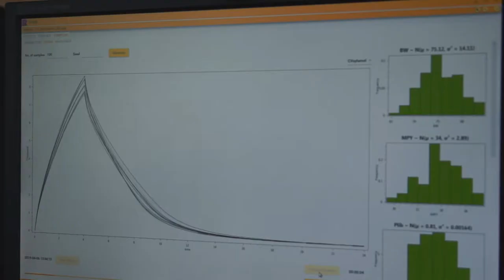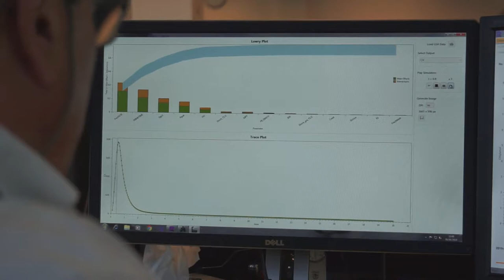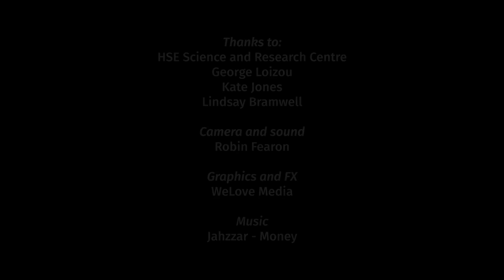We Have Your Poison Data: HSE's Head of Computational Toxicology, George Loizou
The latest in the Royal Society of Chemistry's 'Faces of Toxicology' series features the UK Health and Safety Executive's head of computational toxicology, George Loizou. As scientists search for ways to study biochemistry more safely and without conducting animal experiments, George is at the forefront of pushing that technology.

He works at the HSE Science and Research Centre in Buxton, one of the most advanced testing facilities in Britain. The centre incorporates world-class chemical labs, an innovative UV lab and a superb anechoic chamber for sound and vibration testing.

In this film, George talks about his career and motivations for becoming a scientist and how the HSE is pushing the boundaries of what can be achieved with computational toxicology - creating models of what toxins do to our bodies.